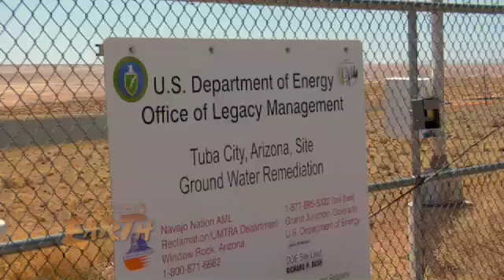Grand Canyon Uranium Mining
With hundreds of new uranium mining claims filed within just a few miles of Grand Canyon National Park, a proposed new law would close the area to mining development and prevent radioactive contamination from discharging into the park.